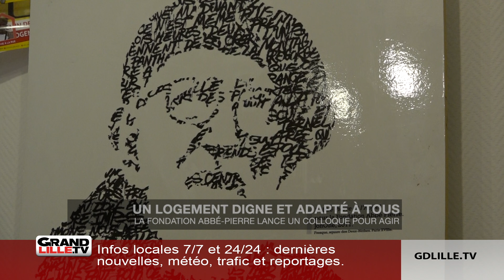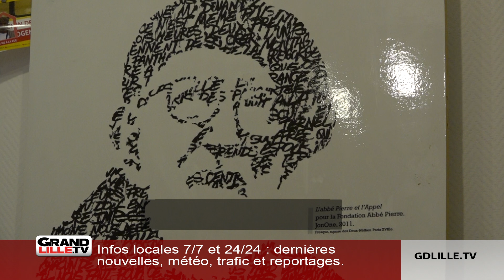Mal-logement dans la région : Un colloque de la Fondation Abbé-Pierre pour agir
C'est un moment "d'espoir" pour les responsables de la Fondation Abbé-Pierre. Ce mardi soir à 17h30, au siège des Hauts-de-France à Lille, ils organisent le colloque "inégalités territoriales et mal-logement". L'occasion de revenir sur les particularités de notre territoire en matière d'accès au logement et de lutte contre l'habitat indigne.

"Il faut mettre en avant le positif, nuance tout de même Stéphanie Lamarche-Palmier, directrice des Hauts-de-France de la Fondation Abbé-Pierre. Nous avons dans les Hauts-de-France davantage de logements sociaux que dans d'autres régions françaises, avec ici un ménage sur cinq dans le parc social."

Le seul bémol réside, selon elle, dans l'accès à ces logements sociaux : "Tous les ans, moins d’un ménage sur quatre qui demande un logement social, va trouver une réponse positive", relate-t-elle.
Concernant l'habitat indigne, il est nécessaire de rénover les parcs, trop vieillissants. "Notre région a connu une forte révolution industrielle, avec une grande partie du patrimoine bâti qui s'est construit au XIXe siècle, jusque dans les années 50-60", rappelle Stéphanie Lamarche-Palmier. Ces immeubles souffrent ainsi de problèmes d’isolation thermique. "Les ménages déjà plus pauvres qu'ailleurs sur le territoire, se retrouvent avec des charges importantes et des conditions qui les appauvrissent encore davantage."

De son côté, Joachim Soares, le directeur de l’Animation Territoriale à la Fondation Abbé-Pierre affirme que les lois françaises en matière de logement, sont brillantes : "Aujourd'hui, et le colloque le dira, il faut simplement qu'elles soient mieux adaptées à chaque territoire."